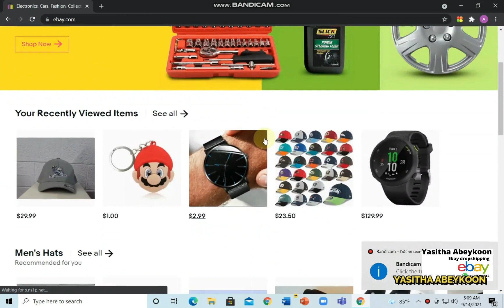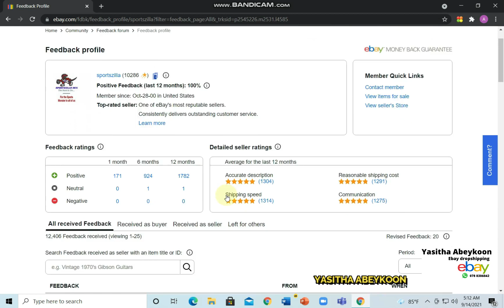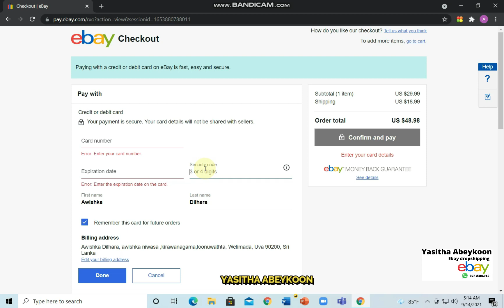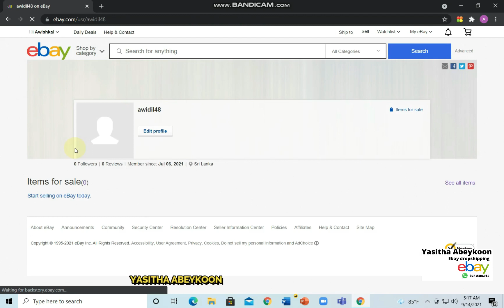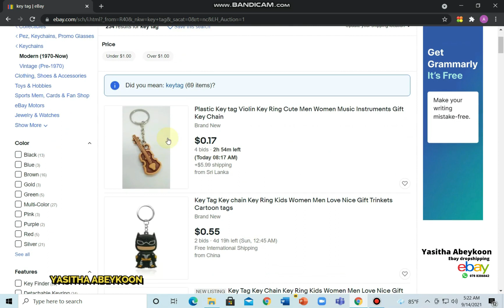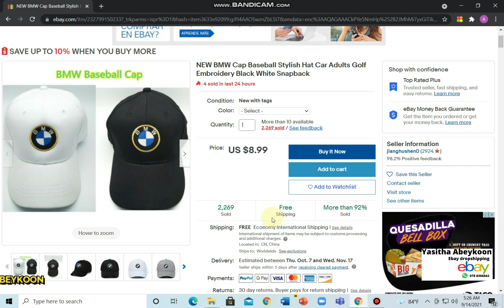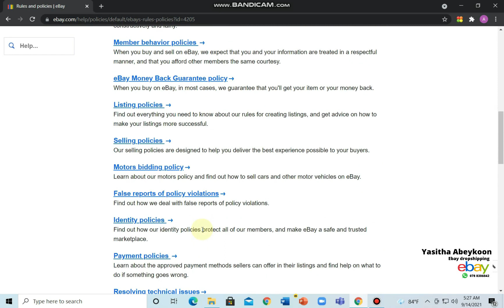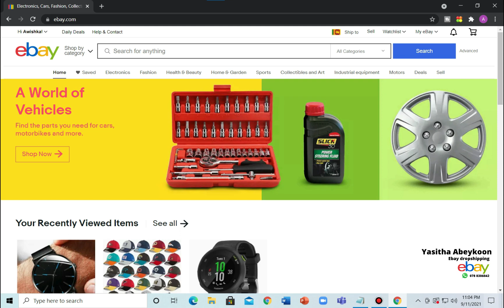Ebay Account එක පිළිබදව දැනගත යුතුම කරුණු Important things to know about ebaydropshipping 2022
This video explaining Important things to know about eBay account.